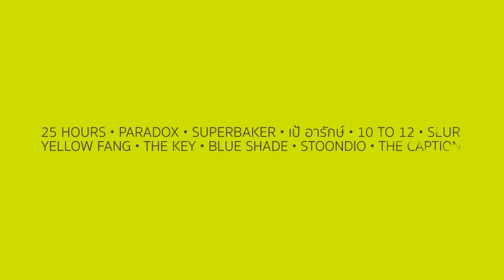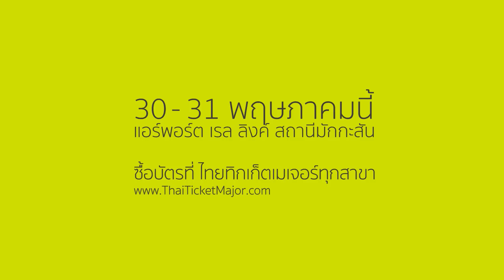Cat T-Shirt ตอน เสื้อหน้าเนื้อ คบคนให้ดูหน้า ซื้อผ้าให้ดูเนื้อ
Cat T-Shirt ตอน เสื้อหน้าเนื้อ
คบคนให้ดูหน้า ซื้อผ้าให้ดูเนื้อ

เทศกาลเสื้อยืดเนื้อดี รวมสารพัดเนื้อเพลงเพียบ

คอนเสิร์ตศิลปินมากหน้า

Cat TShirt SHOWTIME
30 MAY 2015

12.20  SEAL PILLOW
12.40  SUMMER STOP
13.05  THE KEY
13.30  MOVING AND CUT
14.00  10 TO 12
14.30  MONOMANIA
14.55  BOY IMAGINE
15.25  เป้ อารักษ์
15.55  SUPERBAKER
16.25  แฟชั่นโชว์
17.30  SLUR
18.10  FLURE
18.50  AIRE
19.20  YELLOW FANG
20.00  THE CAPTION
20.30  LOMOSONIC

Cat TShirt SHOWTIME
31 MAY 2015

12.20  INDEEDWENEED
12.35  MAHAFATHER
13.00  OPAVEE
13.30  NAP A LEAN
14.00  STOONDIO
14.30  ส้ม อมรา & THE AVENMAGER
15.00  THE PARKINSON
15.30  BLUE SHADE
16.00  SOLITUDE IS BLISS
16.30  GREASY CAFE
17.10  SOMKIAT
17.40  SQWEEZ ANIMAL
18.20  THE BOYKOR
19.00  PARADOX
19.40  POLYCAT FEAT. TWO PILLS AFTER MEAL
20.20  THE YERS
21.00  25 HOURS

ชม CAT WALK เดินยาวโดย ศิลปิน นายแบบ นางแบบทุกร้านค้า

30-31 พฤษภาคมนี้ แอร์พอร์ต เรล ลิงค์ สถานีมักกะสัน สิบเอ็ดโมงเช้า ยาวถึงห้าทุ่ม บัตรเที่ยวงาน 2 วัน 300 บาท แถมฟรีส่วนลด 400 บาท (ซื้อก่อนงานเท่านั้น) บัตรรายวัน วันละ 200 บาท แถมฟรีส่วนลด 200 บาท (มีขายเฉพาะหน้างาน)
*ส่วนลด รับได้ที่หน้างาน ใช้ลดราคาเสื้อยืดได้ทุกตัวในงาน
ซื้อที่ ไทยทิกเก็ตเมเจอร์ทุกสาขา งานนี้ ...หมดเนื้อ หมดตัว ชัวร์

/ App: Cat Radio (iOS & Android) / 94.5 FM 21:00-01:00
Facebook , IG : ThisisCatRadio / Twitter : ThisisCatRadio & CatRadiotoo